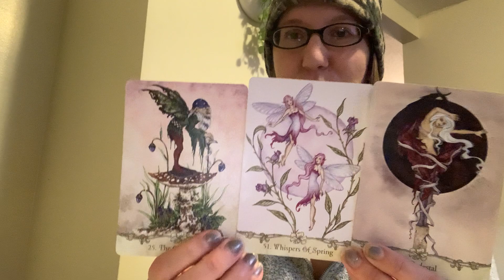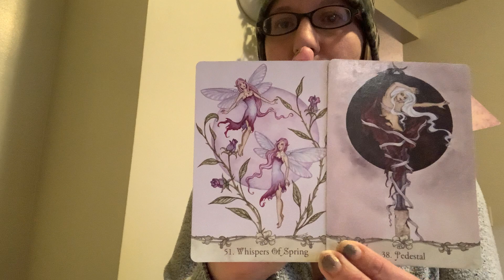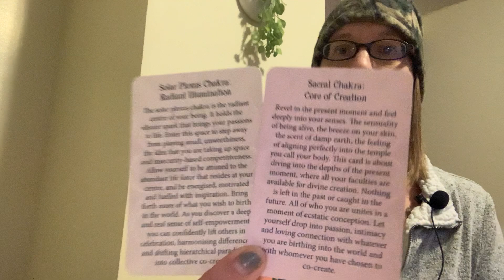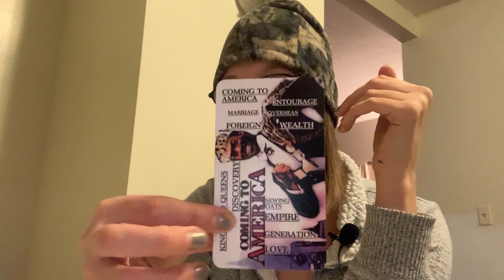Random Messages : Pick a Card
Pile 1- 3:33
Pile 2- 15:05
Pile 3- 29:29

Have a very blessed day❤️🙌🏻
Namaste 🙏🏻